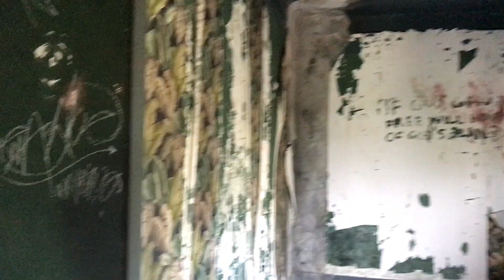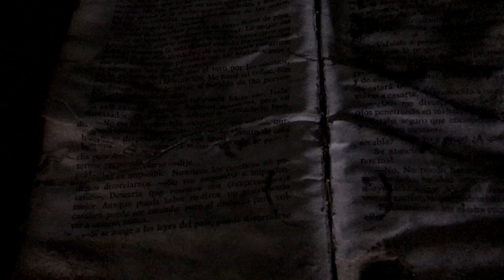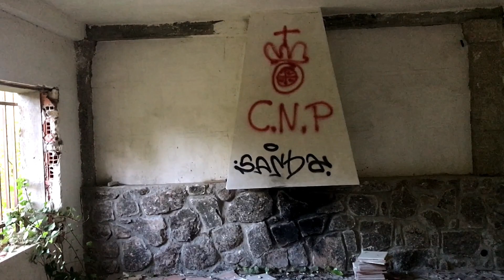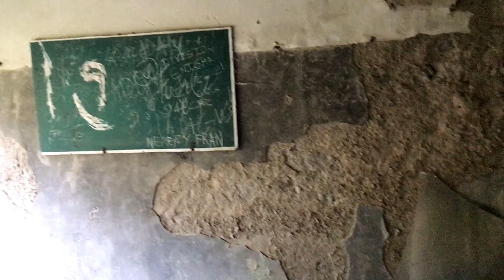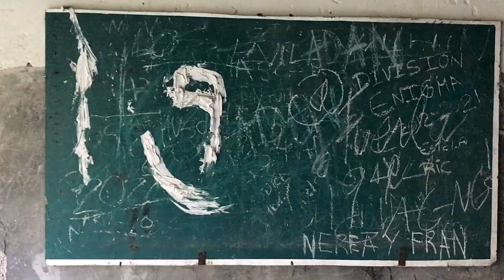Vivió en esta CASA hoy ABANDONADA hasta sus últimos días de VIDA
En esta ocasión, nos aventuramos en una visita única a la decadente mansión de alguien que en su momento fue una figura influyente en España. Acompáñanos mientras exploramos los secretos ocultos y el misterio detrás de esta antigua residencia que alguna vez albergó a un poderoso individuo.

Esta casa multimillonaria, que en su apogeo irradiaba riqueza y opulencia, se encuentra hoy en un estado de deterioro que asombra. Descubriremos los estragos del tiempo y el abandono en cada rincón, desde las habitaciones desvencijadas hasta los jardines que luchan por recuperar su antiguo esplendor.

A pesar de su decadencia, esta casa cuenta con una historia rica y fascinante que nos transportará en el tiempo. Conoceremos más sobre la vida y las circunstancias que llevaron a este lugar a su estado actual.

Este episodio es una verdadera exploración de la belleza decadente y la intriga que envuelve a esta casa abandonada.

MI PC:

- Marca Dell
- Intel Core i7 7700K
- 32 gb de Ram
- Nvidia Gforce 2080
- SSD 256 (Sistema Operativo)
- SSD 1Tb (Exclusivo Simuladores)
- SSD 1Tb (Exclusivo otros juegos)
- HDD 1Tb (Almacenamiento y demás juegos)
- Teclado Razer Blackwidow Elite. Este
- Joystick Logitech X56 HOTAS. Este
- Cámara 1 Logitech C920. Esta
- Cámara 2 Nikon 5300. Esta
- Micrófono Tonor. Este
- Monitor Dell 27 4K. Este
- Home Cinema 7.1 Logitech. Este
- Cascos Logitech G935 (7.1). Estos
- Ratón Trust Gaming. Este

Únete a mis locuras, aprendiz de todo y maestro de nada.
Me apasiona la simulación aérea, la música y las motos. En mi canal vas a poder encontrar de todo y siempre con la mayor diversión y respeto.